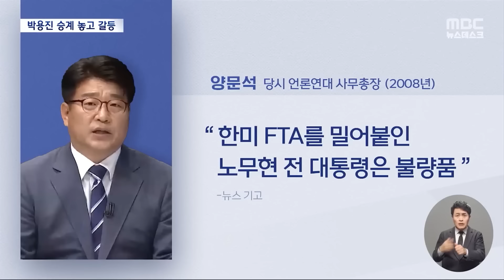[오늘 이 뉴스] 강북을 '혈투' 조수진 공천 박용진 탈락..득표차는 얼마나? (2024.03.19/MBC뉴스)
00:56 "차점자가 우승자 안 돼"‥"결국 박용진은 안된다?" (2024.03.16/뉴스데스크)